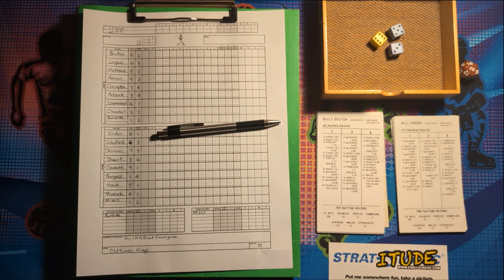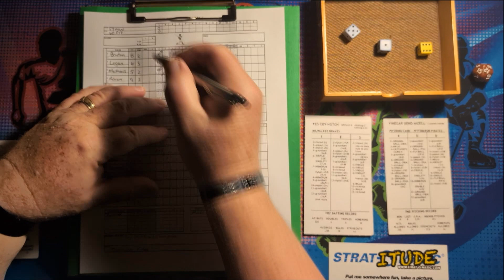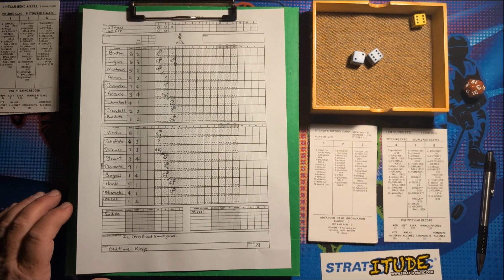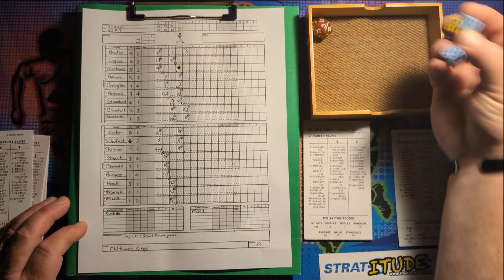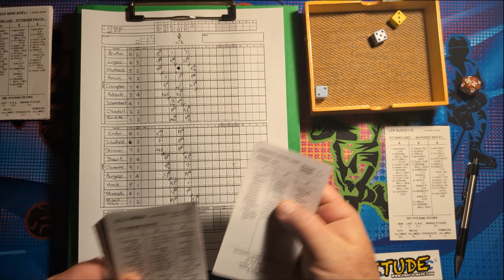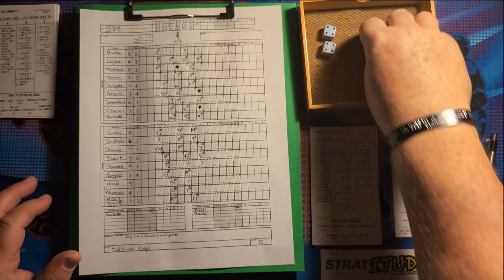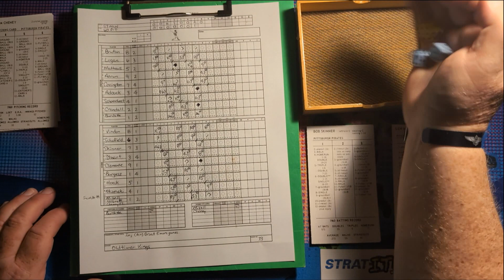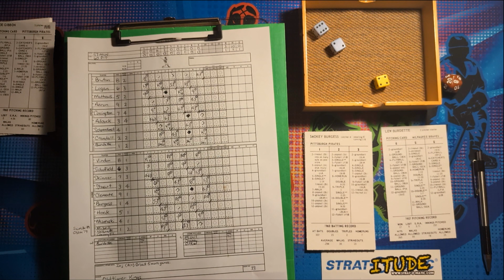Ep. 108 - Strat-O-Matic Baseball Oldtimer Kings Game 33 - 1957 Braves @ 1960 Pirates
It's Burdette and Mizell on the hill at Forbes Field as the '60 Pirates host the '57 Braves in Game 33 of the Strat-O-Matic Baseball Oldtmer Kings Tournament.